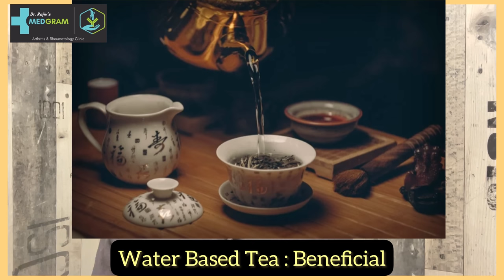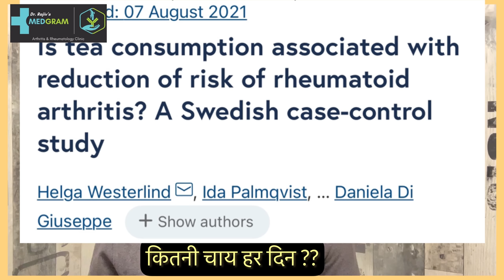क्या गठिया रोग में चाय पी सकते है ? | Tea in Inflammatory Arthritis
Treatment via social media or chat is not entertained.
All my videos are for educational or awareness purposes. Avoid self medication to harm yourself. It can kill you.

In this video, Dr. Rajiv Ranjan ( Senior Consultant Rheumatologist @ MEDGRAM(Gurugram), ESIC medical college (Faridabad), EX-Rheumatologist(AIIMS, New Delhi) is talking about tea benefits in Arthritis patients specially inflammatory arthritis. Must watch to know scientific facts based on recent research.